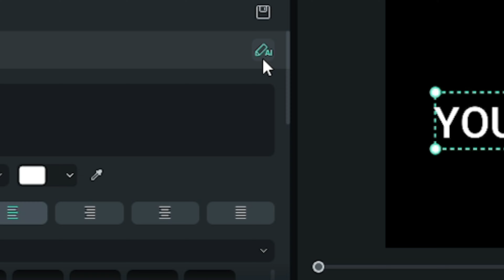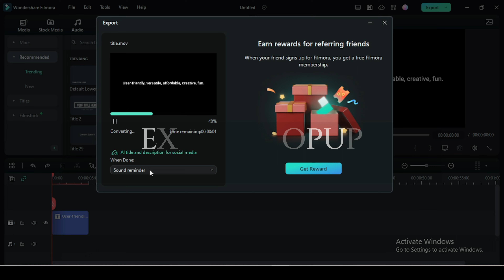ChatGPT Now in Filmora 12!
Hii,
So this the video where we discuss the new introduction of ChatGPT in Filmora 12! Hence watch the video till the end to get all out of it! And dive into the exciting world of AI-generated content creation. Don't miss out!